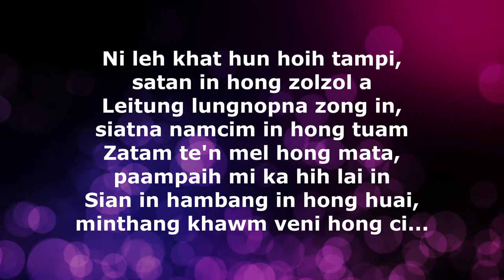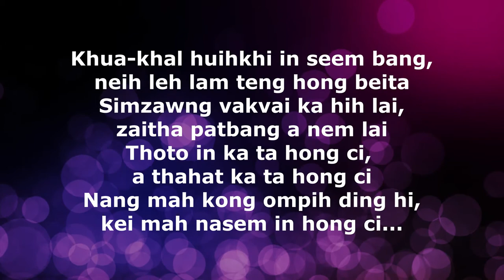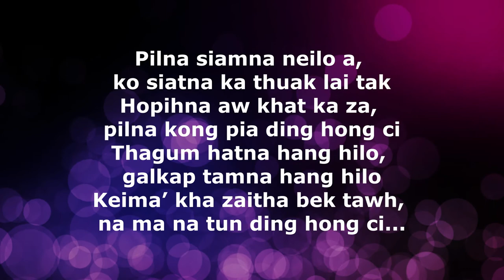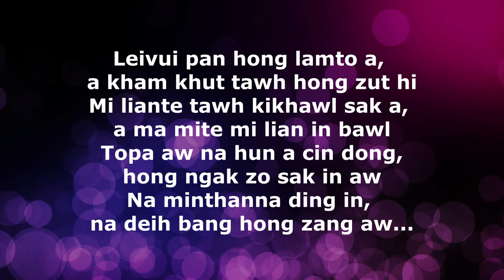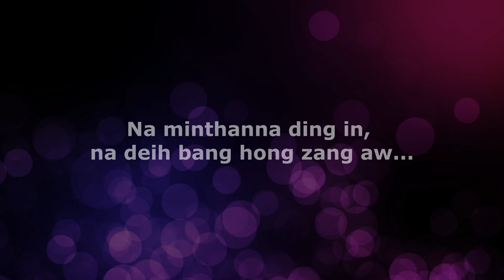Leivui Pan Hong Laamto | Kapno | Karaoke | Lamal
LEIVUI PAN HONG LAAMTO
Sa: Kapno

1. Ni leh khat hun hoih tampi, satan in hong zolzol a
Leitung lungnopna zong in, siatna namcim in hong tuam
Zatam te mel hong mata, paampaih mi ka hih lai in
Sian in hambang in hong huai, minthang khawm veni hong ci...

Leivui pan hong lamto a, a kham khut tawh hong zut hi
Mi liante tawh kikhawl sak a, a ma mite mi lian in bawl
Topa aw na hun a cin dong, hong ngak zo sak in aw
Na minthanna ding in, na deih bang hong zang aw...

2. Khua-khal huihkhi in seem bang, neih leh lam teng hong beita
Simzawng vakvai ka hih lai, zaitha patbang a nem lai
Thoto in ka ta hong ci, a thahat ka ta hong ci
Nang mah kong ompih ding hi, kei mah nasem in hong ci...

3. Pilna siamna neilo a, kosiatna ka thuak lai tak
Hopihna aw khat ka za, pilna kong pia ding hong ci
Thagum hatna hang hilo, galkap tamna hang hilo
Keima’ kha zaitha bek tawh, na ma na tun ding hong ci...